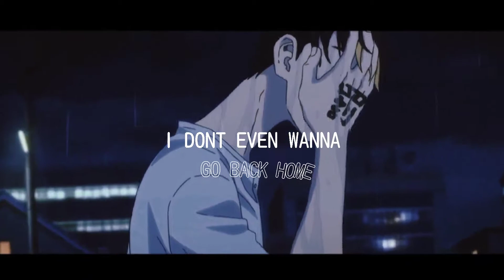Mikey vs Hanma - [amv] - Tokyo revengers- No guidance ✨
HANMA SHUJI VS MIKEY
HANMA VS DRAKEN
HANMA IS A ZOMBIE